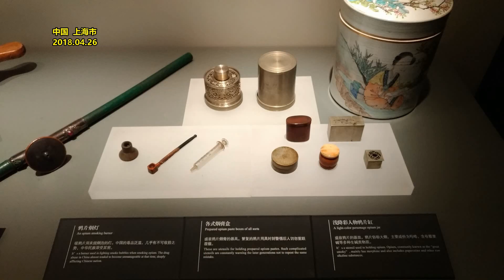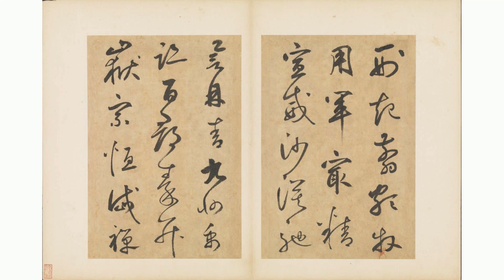中国龙年将推动金价 创下历史新高？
中国是黄金的最大矿商、进口国、央行买家和家庭消费国。尽管美联储在货币政策方面采取了鹰派立场，但金价在2月1日仍然收盘走高。